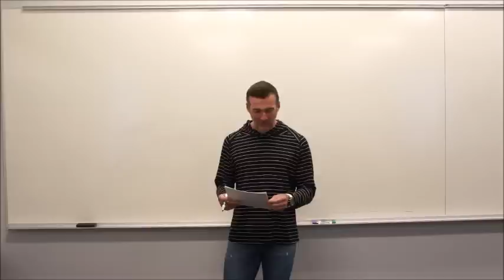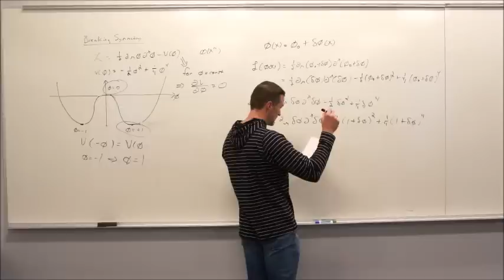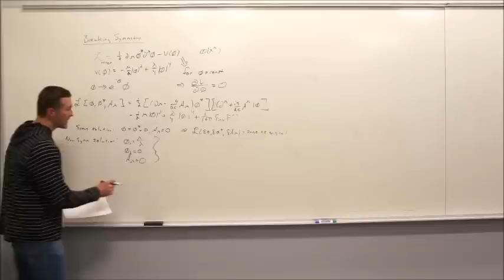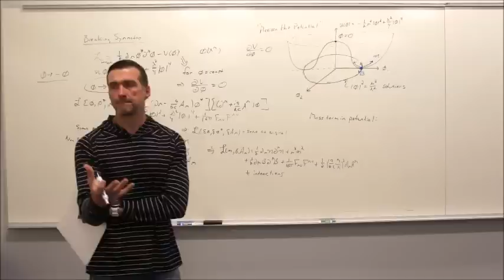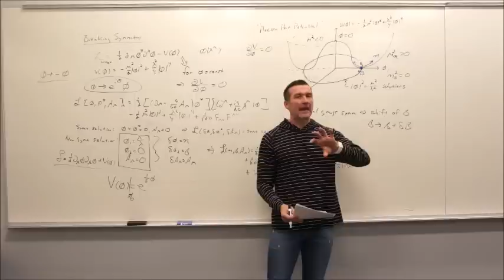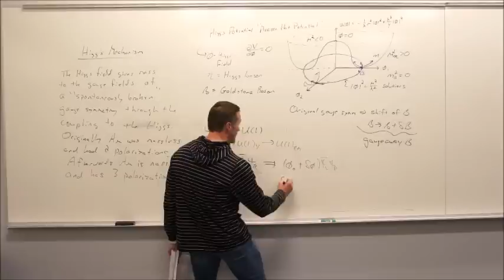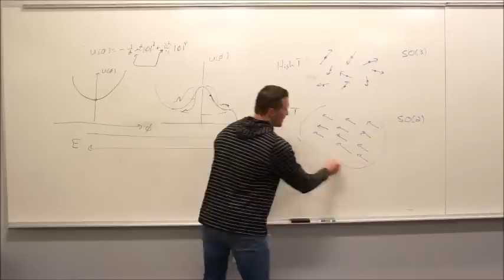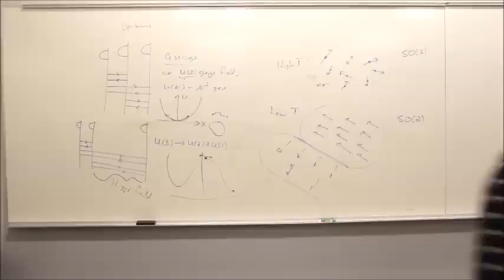Particle Physics (2018) Topic 16: The Higgs Mechanism and Spontaneous Symmetry Breaking